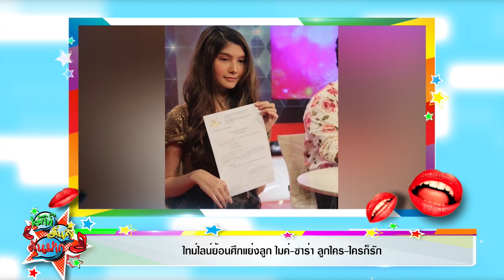ไทม์ไลน์ย้อนศึกแย่งลูก ไมค์-ซาร่า ลูกใคร-ใครก็รักI เม้าท์มันส์คันปาก 23/10/63